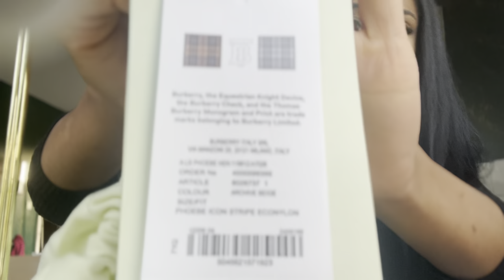Burberry Phoebe Bucket Bag @ISLAMIDUNIYA94